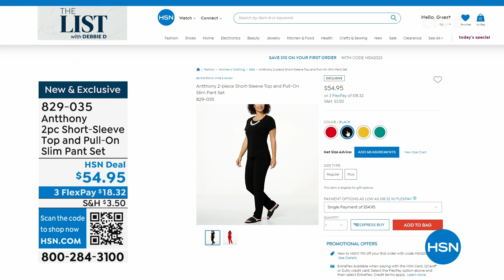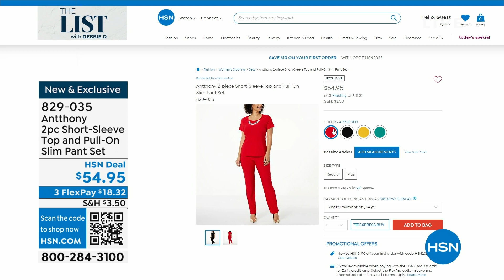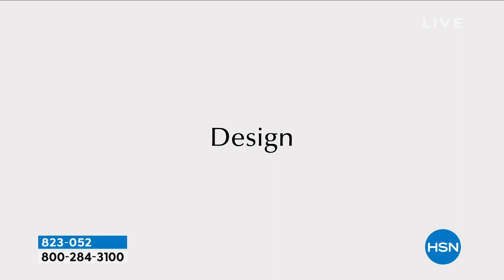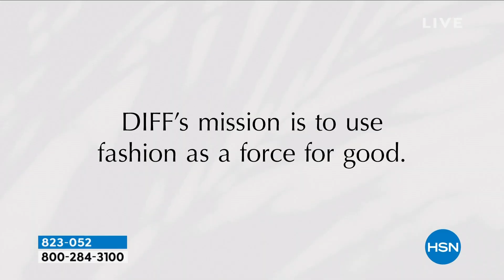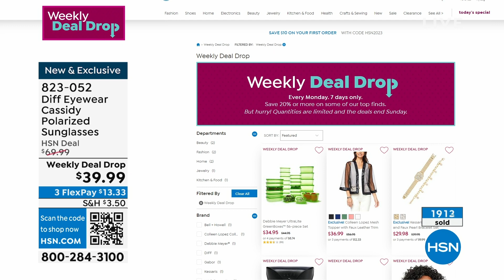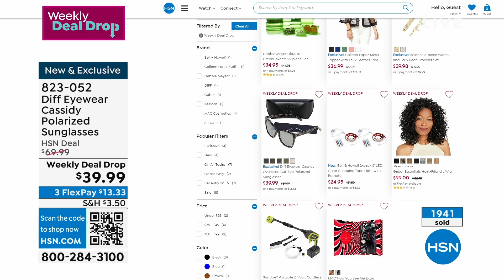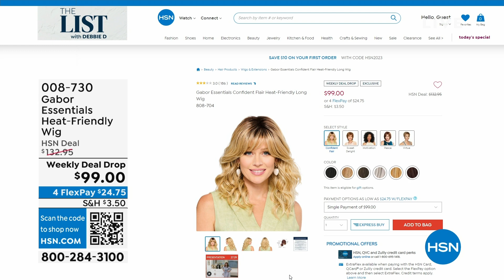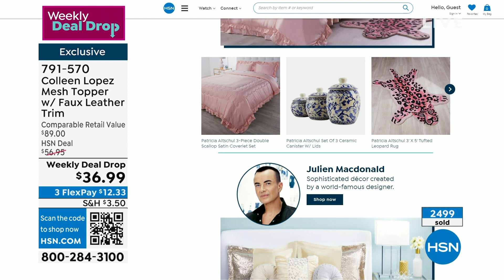HSN | The List with Debbie D 04.20.2023 - 10 PM